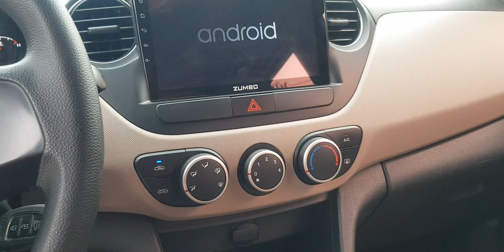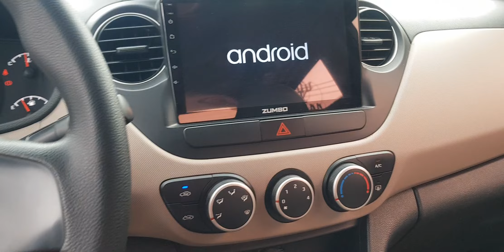huydai i10 2019 MT 1.2 xedan zin từng con ốc giá hơn 2 trăm. lh 0866 010 016